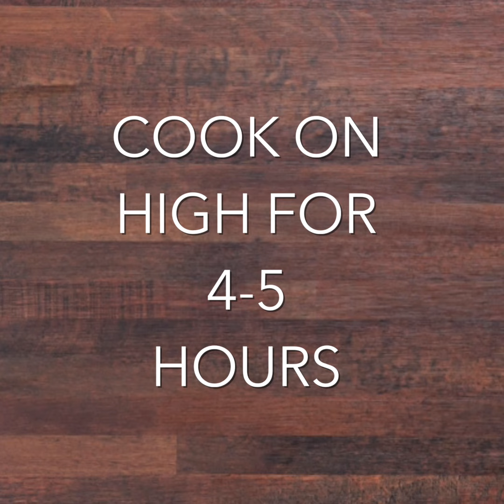Slow Cooker Coconut Milk-Ginger Chicken - Slowly Made to Greatness!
INGREDIENTS
14 oz. (400ml) canned coconut milk
1/2 cup (120ml) water
8 oz. (227g) tomato sauce
2 Tablespoons (15ml) fish sauce (or soy sauce, but fish sauce makes it better!)
2 cloves garlic , minced
3 Tablespoons (45ml+) minced ginger
1 Tablespoon (15ml) sugar
1/4 teaspoon cayenne pepper , or to taste (optional)
1 teaspoon (5ml) kosher salt , or to taste
1.5 pounds (680g) boneless chicken thighs or breasts , we prefer thighs for richer flavor
1 pound (455g) potatoes , cut into 1" pieces
2 carrots , peeled & cut into 1" pieces

🧡 ⇢— OUR ULTIMATE FAVORITE KITCHEN STUFF — ⇠🧡
⌲The Best Oil Sprayer We’ve Found
⌲Super Favorite Kitchen Scale
⌲Pre-cut Parchment Sheets for Baking Sheet Pans
⌲Two of our Favorite Air Fryers
⌲Perforated Parchment Sheets for Air Frying
⌲Air Fryer Accessory Kits (choose right size for your air fryer)
⌲Reusable Silicone Baking Cups
⌲Silicone Spatula Set
⌲Slotted Frying Tongs - Where have you been all our lives?!
⌲Digital Meat Thermometer
⌲Magnet 2-Sided Measuring Spoons